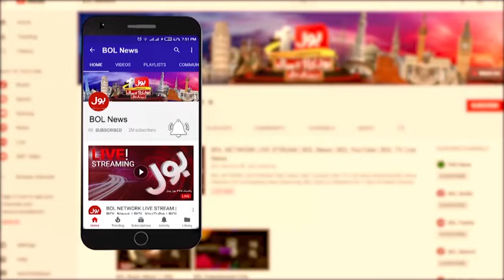Big News For Pak Economy | 3.2 Billion Dollar Foreign Loan Commitments From Pakistan | Breaking News